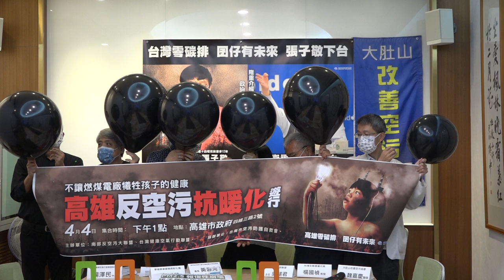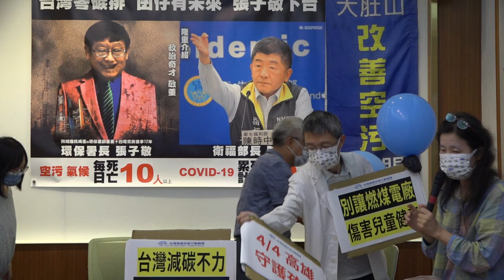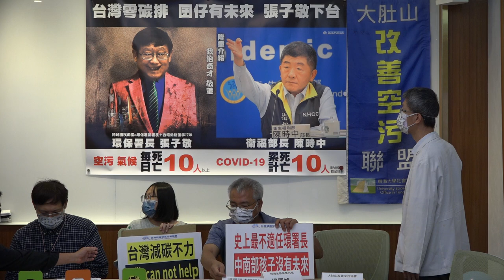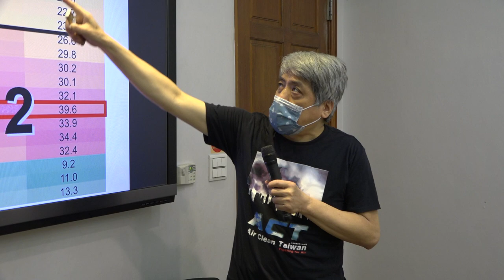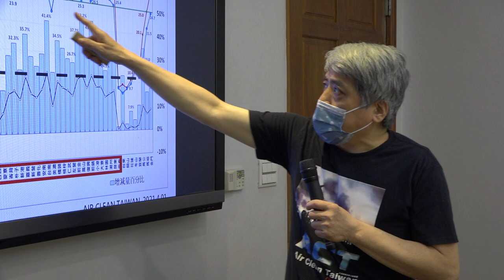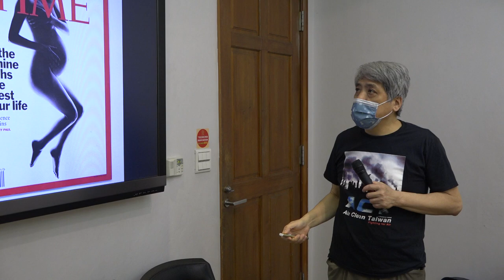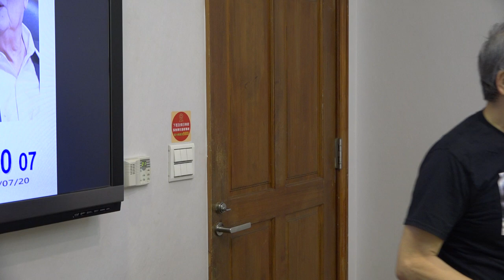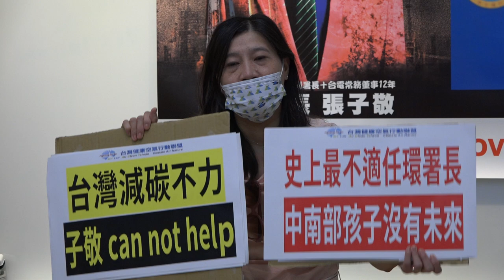20210401 ACT 2021年 1至3月 第一季空品搶先報 PM2 5 立法院記者會